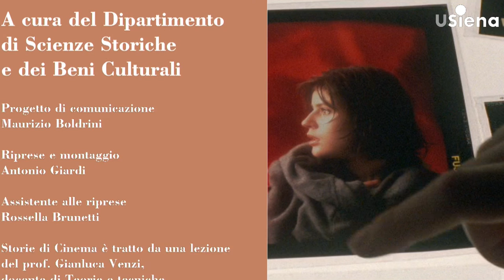Storie di cinema - Prof. Gianluca Venzi, DSSBC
Video a cura del dipartimento di Scienze storiche e dei beni culturali.

Storie di cinema è tratto da una lezione del prof. Gianluca Venzi, docente di Teorie e tecniche del linguaggio cinematografico

Progetto di comunicazione: Maurizio Boldrini
Montaggio: Antonio Giardi
Assistente al montaggio: Rossella Brunetti